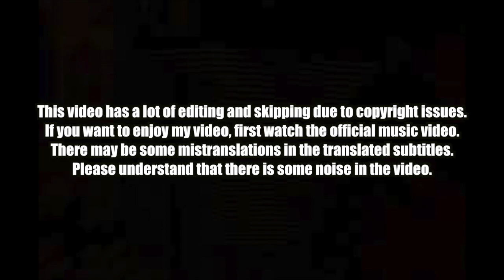🇰🇭🇰🇷🔥Korean Hiphop Junkie react to G-DEVITH - intro (EVERYDAY) (ENG SUB)